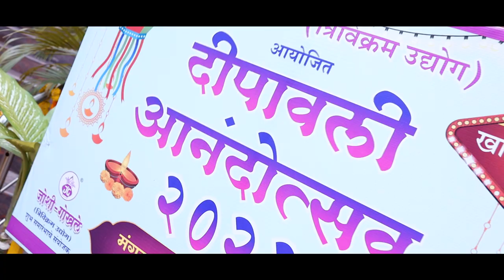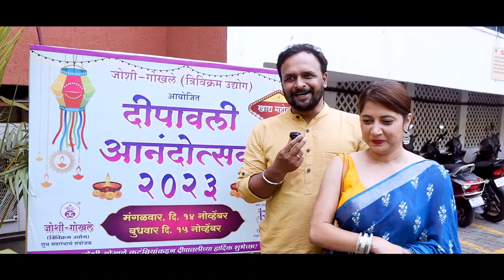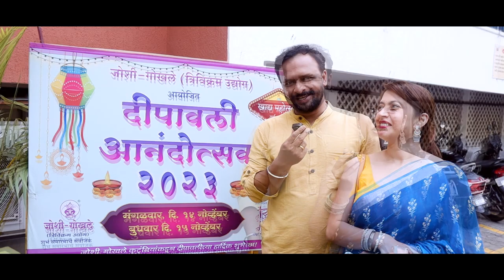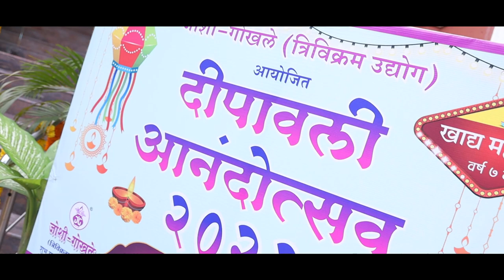जोशी - गोखले (त्रिविक्रम उद्योग) आयोजित दीपावली आनंदोत्सव २०२3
Gautam Golande Photography
PUNE,MAHARASHTRA.